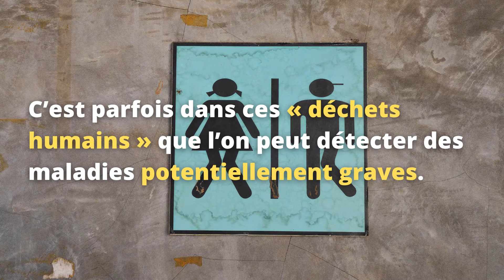Les toilettes du futur analyseront votre caca en temps réel pour détecter les troubles intestinaux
Les Smart Toilet pourraient révolutionner le monde de la gastro-entérologie ! En détectant les bactéries et le sang dans les selles à la source, ils permettraient de détecter les maladies beaucoup plus tôt qu'avec les analyses classiques !